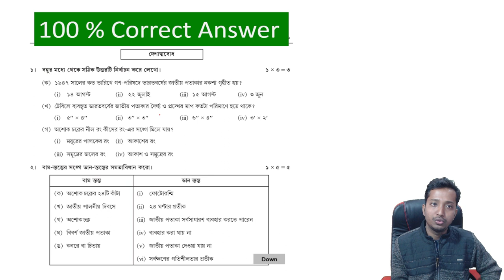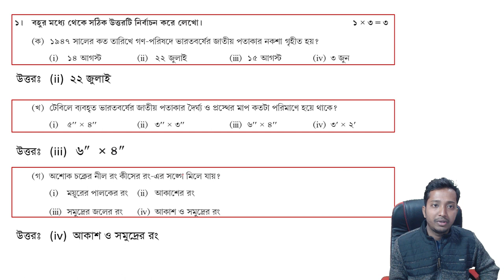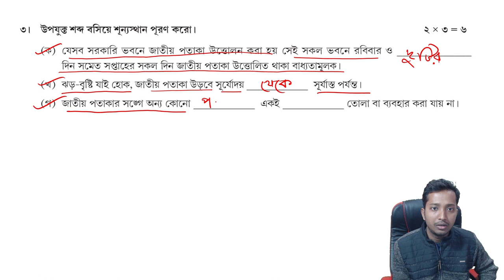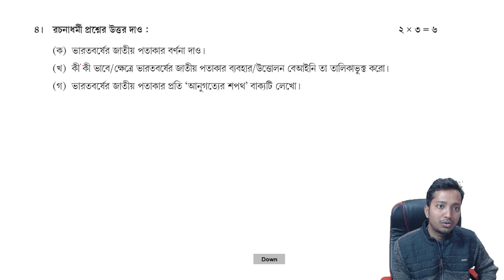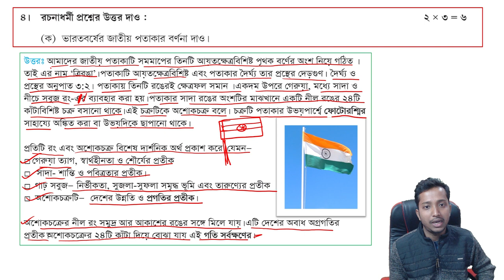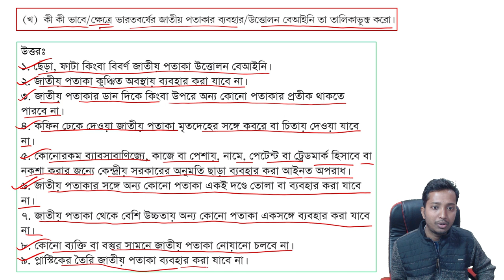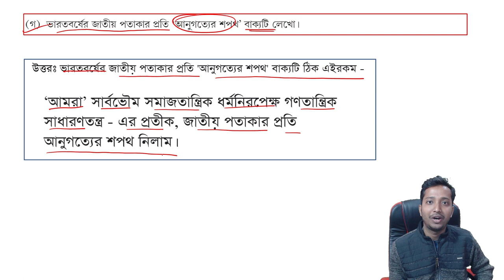ষষ্ঠ শ্রেণির স্বাস্থ্য ও শারীরশিক্ষা মডেল অ্যাক্টিভিটি 2022 Part 1 | banglar shiksha portal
ষষ্ঠ শ্রেণির স্বাস্থ্য ও শারীরশিক্ষা মডেল অ্যাক্টিভিটি 2022 Part 1 | Class 6 Health and physical Education Model activity task 2022.

আজকের আলোচনা :
Class VI Health and physical education model Activity 2022 January answer.
ক্লাস সিক্স স্বাস্থ্য ও শারীরশিক্ষা মডেল অ্যাক্টিভিটি টাস্ক ২০২২ part 1 |  Health and physical education Class vi model task answer 2022 | Class-6 Health & Physical Education (স্বাস্থ্য ও শারীরশিক্ষা) 2022 Part-1 //20 Marks model activity Task

প্রিয় ছাত্র ছাত্রী আজকের ভিডিওতে আমি আলোচনা করেছি ষষ্ঠ শ্রেণির স্বাস্থ্য ও শারীরশিক্ষা মডেল অ্যাক্টিভিটি 2022 Part 1 জানুয়ারি । আশা করি তোমরা খুব সহজেই class 6 Health and physical education model activity task 2022 January - এর সমাধান গুলো বুঝতে পারবে ।

মডেল অ্যাক্টিভিটি টাস্ক class 6

Gear I use
🎥 Logitech C922 Pro Stream Webcam, HD 1080p/30fps

🎮 ASUS TUF Gaming F15, 15.6-inch Laptop

iBall Piano 430 4 Port USB Hub

XP-Pen Deco Pro Medium Graphics Drawing Tablet

Ant Esports MK3200 Wired Mechanical RGB Gaming Keyboard